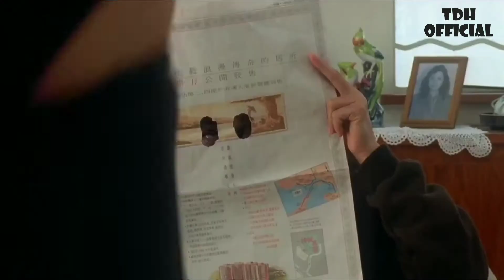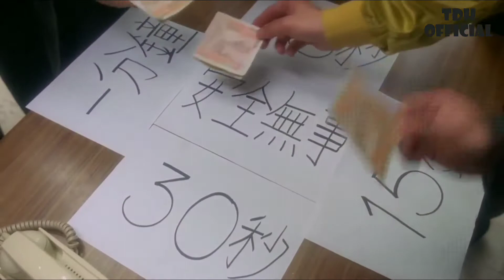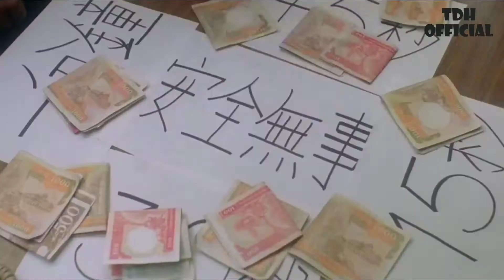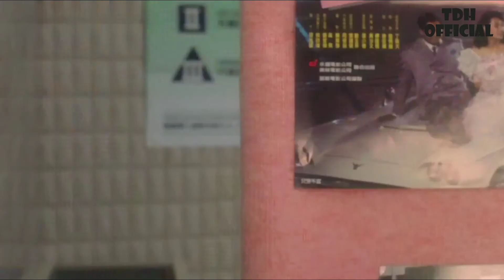[Trích Đoạn Hay] Sa Văn Tinh Troll Làm Hai Cha Con Sa Văn Kiệt Mất Việc P1 - Phim Hài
Tricky Brains (Chuyên Gia Xảo Quyệt) là bộ phim hài xoay quanh nhân vật Cổ Tinh, một chuyên gia bịp bợm đẹp trai, thông minh được thuê đội lốt người em cùng cha khác mẹ bị thất lạc từ nhỏ của Văn Kiệt. Chẳng bao lâu sau, dưới bàn tay đạo diễn của Cổ Tinh, việc làm ăn của công ty Văn Kiệt cũng như quan hệ tình cảm giữa Văn Kiệt và Trình Lạc Nhi mỗi lúc một trở nên tồi tệ. Tuy nhiên, bất chấp mọi tai ương, cha con Văn Kiệt vẫn một lòng yêu thương săn sóc Cổ Tinh và điều đó khiến chuyên gia bịp bợm cảm động, quyết định thay đổi. Liệu sự hối cải của Cổ Tinh có quá muộn màng? Liệu anh có giúp Văn Kiệt vượt qua được sóng gió trong sự nghiệm và hàn gắn tình yêu với Lạc Nhi. Bằng phong cách hài hước kết hợp giữa diễn xuất hình thể và các tình huống khác thường đã làm nên thương hiệu Châu Tinh Trì, bộ phim đem lại những giây phút thư giãn thoải mái cho người xem.